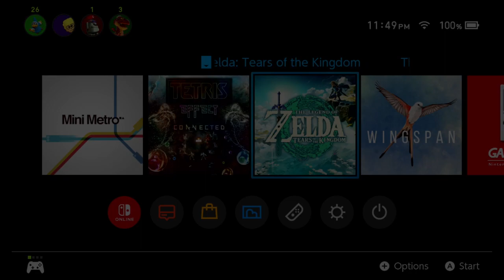07.24.23 - Pre-Stream Ramble (Too Tired to Stream)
Explaining why I didn't finish Ghost Trick the previous night.